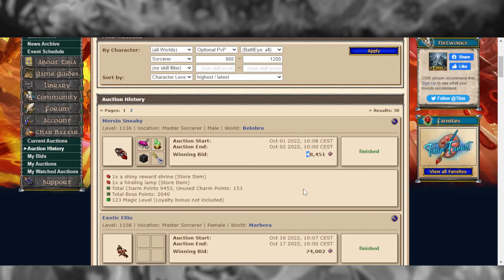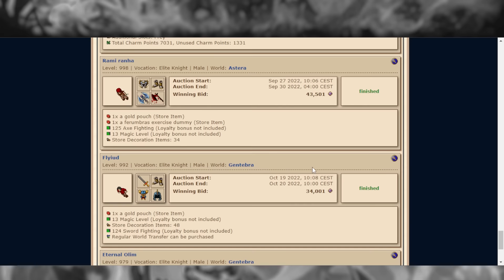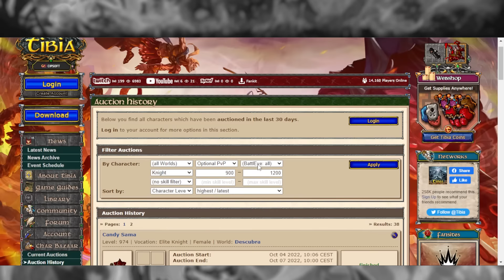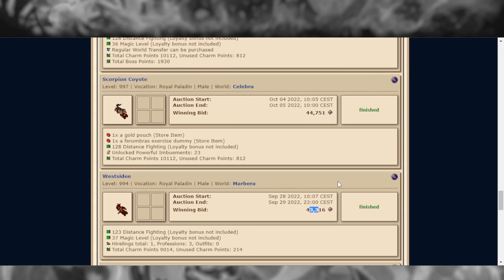BENEFICIOS DE SER SORCERER NO TIBIA